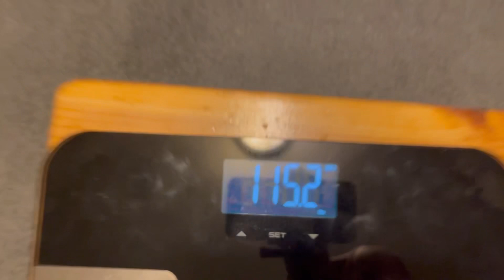Contract Signing / Dom VS Jake